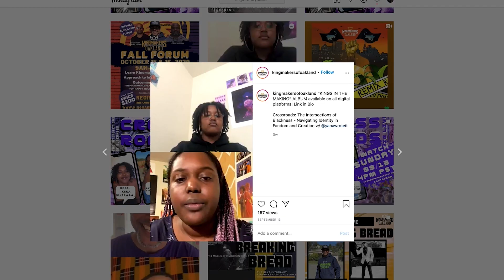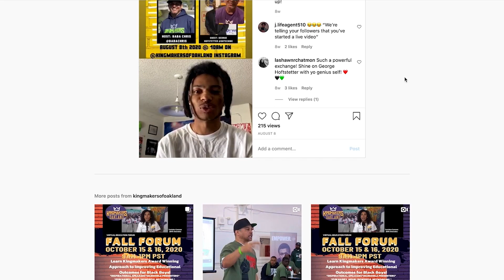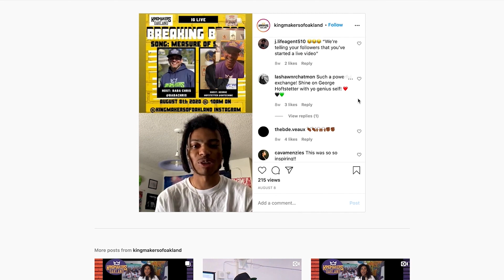Portraits of a King Episode 6 - KOO Street Team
In this episode of Portraits of a King we introduce Ms. Cava Menzies, KOO Program Manager and the dynamic and multi-talented KOO Street Team: Barbara, Ikera, Kahlil, Jordon, Asa, Angus, Amin, Jonathan, Breanna and Fiyah